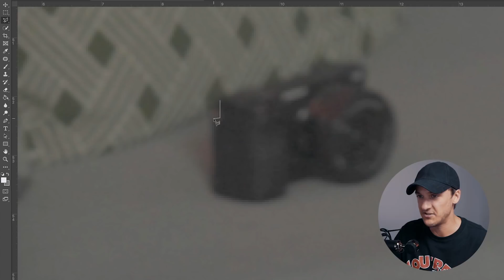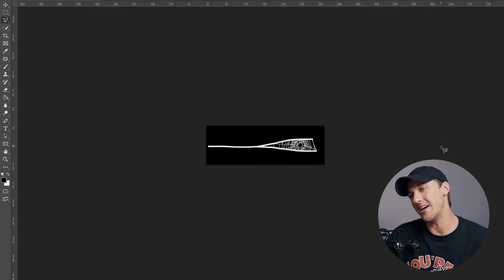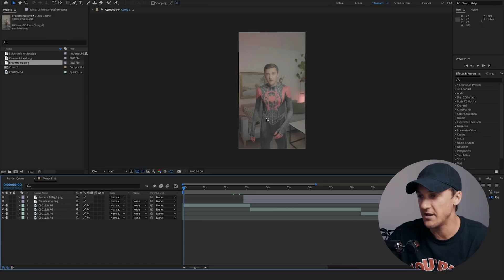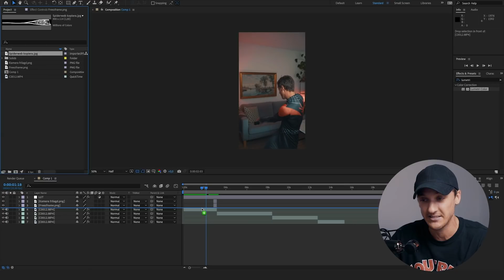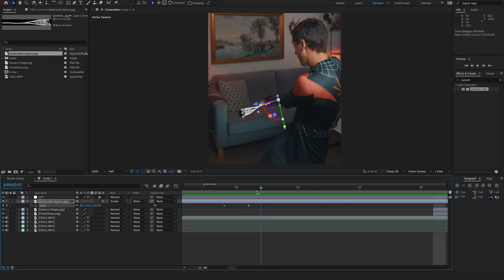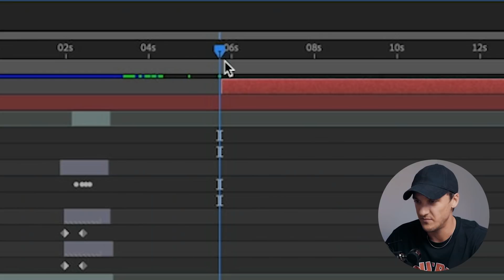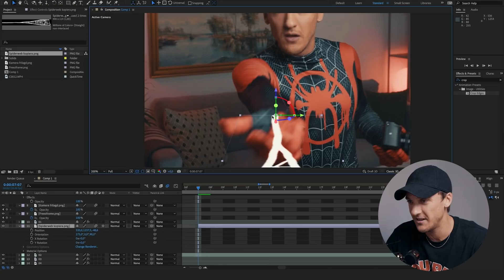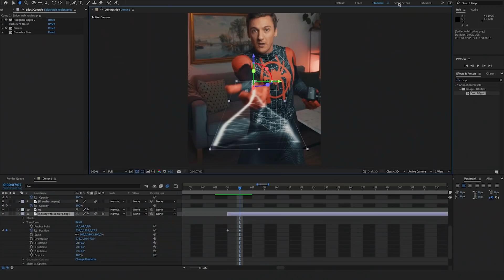Denna TikTok Tog Mig 6 Timmar Att Göra